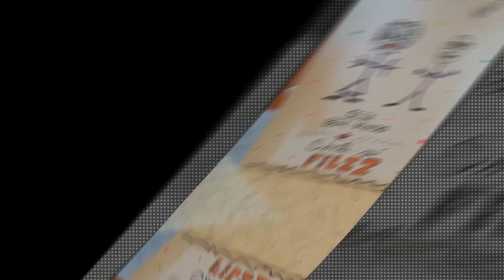Musicas Anos 50 #3696